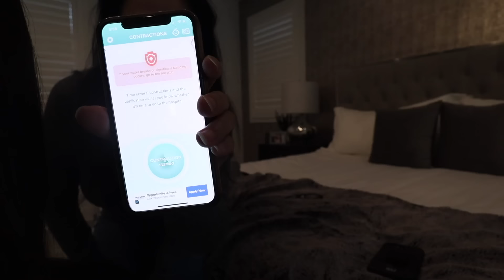OFFICIAL BIRTH OF OUR SON♡ Labor & Delivery Vlog!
Hey guys! Here is our official labor and delivery vlog! I didn't want to get my hopes up at the beginning so I was super nonchalant but turns out it was the real deal! This was one of the most magical experiences of our lives♡ We are so incredibly happy that our boy is here. Born Friday, March 13th at 5:55 am

♡Here's my fave way to get tickets for sports games, concerts, shows and more!